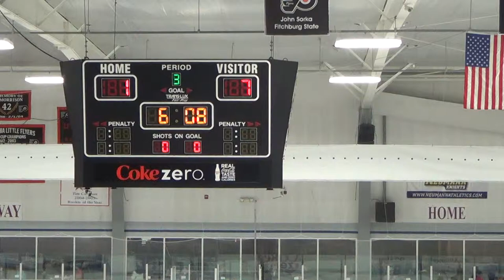3rd Period 18 of 23 GOAL AGAINST 8 00053